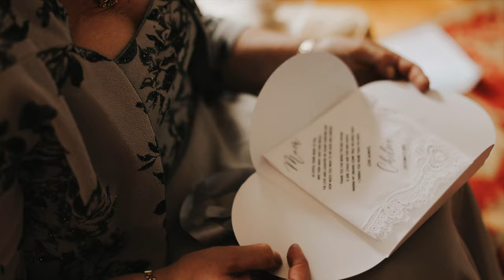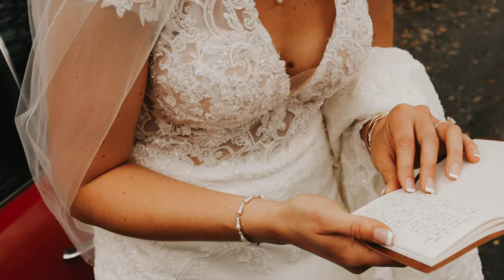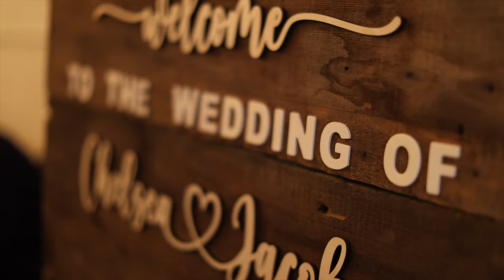Mountain Hearts Photography: Chelsea & Jacob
Mountain Hearts Photography: Chelsea & Jacob 2023
Vermont Wedding Photography by Taylor & Ace

Location: Grafton Inn - Grafton, Vermont